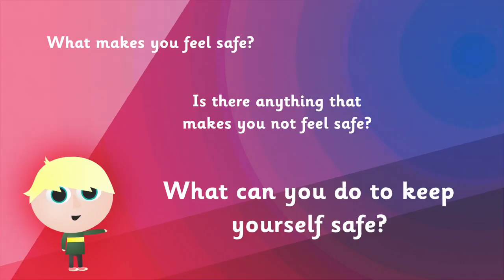Feeling Happy, Feeling Safe - Feeling Safe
Jack feels unsafe when he climbs up too high. His dad helps him feel safe again.

What makes you feel safe?
Is there anything that makes you feel not safe?
What can you do to keep yourself safe?

Feeling Happy, Feeling Safe is a series for pre-school children to watch with parents, carers or professionals. Each short film is designed to open conversations about emotions and safety, and supplies discussion questions.

The series has been developed from Kidscape founder Michele Elliott's original book of the same name.

Voice credits:
Mohammed - Samuel Kerr
Jack - Benjamin Kerr
Sophia - Ruby Richardson
Emily - Clara Holmes